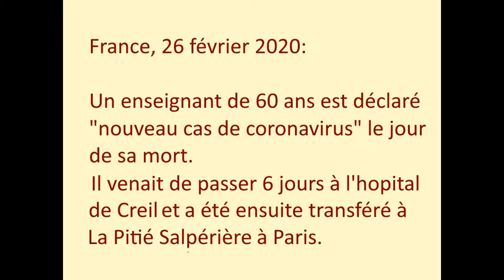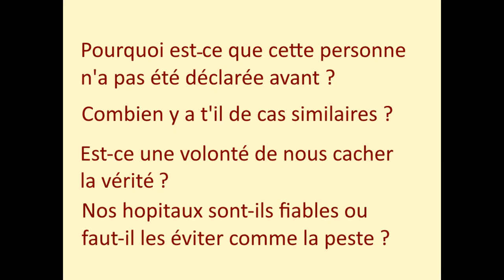CORONAVIRUS en FRANCE MENSONGES ou GRAVES DYSFONCTIONNEMENTS